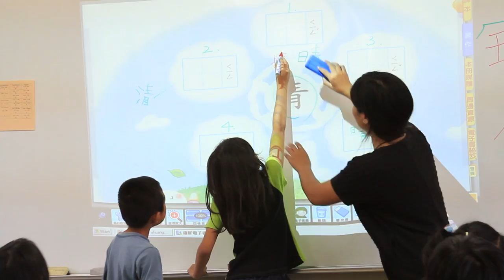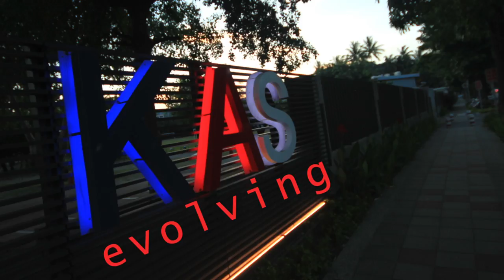We are KAS - Part 3: Evolving